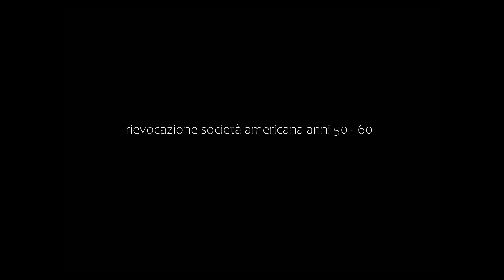rievocazione società americana anni 50- 60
foto realizzate anno 2013